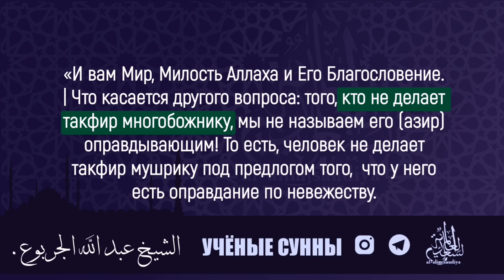Положение тех, кто Оправдывает по невежеству многобножников | Шейх Абдул-Лах аль Джарбу '